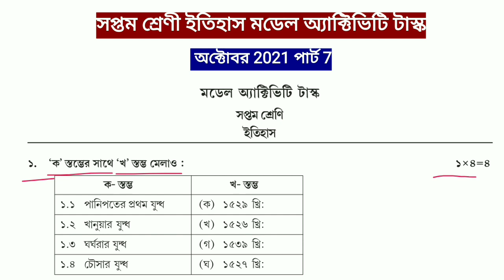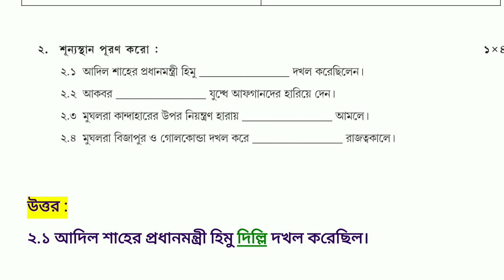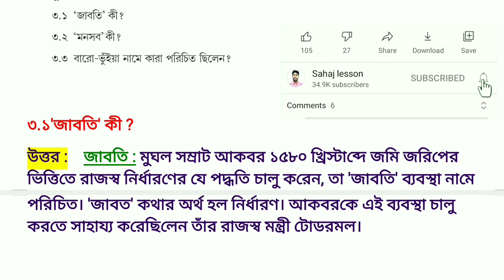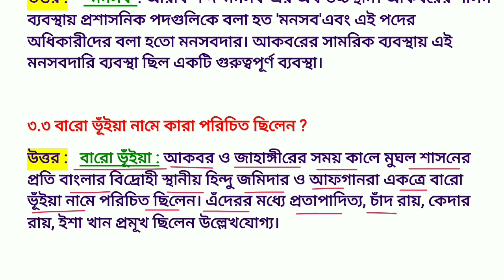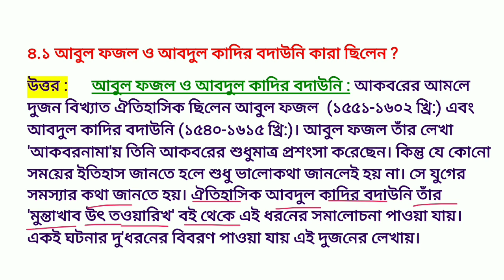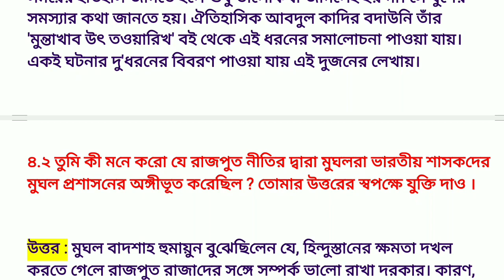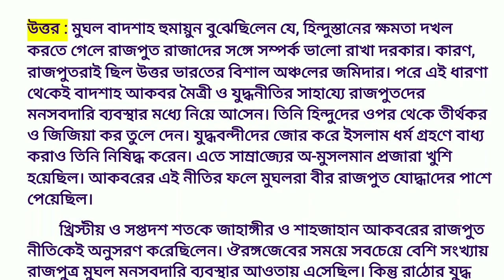Class 7 history model activity task part 7, class 7 history model activity task October 2021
PDF+Video এখানে পাবে Class 7 history model activity task part 7, class 7 history model activity task October 2021

About this video : - Class 7 history model activity task part 7, class 7 history model activity task October 2021. October 2021 Activity Task iv, part 7 model activity task, class 7 / class seven / class vii / সপ্তম শ্রেণি‌র ইতিহাস / হিস্টরি / history / itihas বিষয়ে যে মডেল অ্যাক্টিভিটি টাস্ক দেওয়া হয়েছে তার উত্তর এই ভিডিওটিতে খুব সুন্দর, সহজ ও সংক্ষেপে করে দেওয়া হল। সুতরাং ভিডিওটি শেষ পর্যন্ত দেখো যাতে সমস্ত প্রশ্নের উত্তর গুলি সঠিকভাবে করে নিতে পারো।